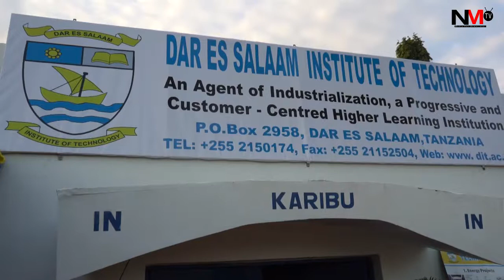DIT WANAVYOBADILISHA MAGARI YANAYOTUMIA MAFUTA KUTUMIA GAS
Dar es Salaam Institute of Technology (DIT)